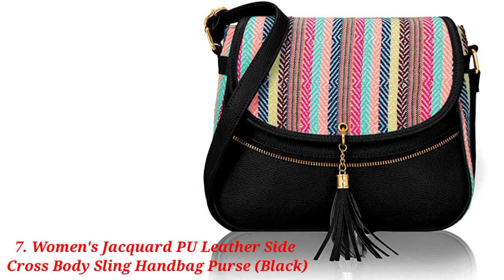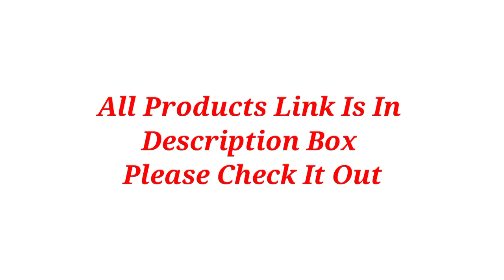Amazon Purse Must Have || Amazon Purse And Handbags || Amazon Handbags Haul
Product Link 👇

1. Ladies Party Wedding Round Purse

2.Women and Girls Box Clutch Comb
Set Bag (Pack of 16 Box Clutches)

3. Purses for Women Wedding
 Handmade Evening Handbag

4. Women's Sling Bag (Powder Pink)

5. Women's Clutch

6. Leather Round Sling Bag for Women
  Crossbody | Satchel | Gift for Women

7. Women's Jacquard PU Leather Side
Cross Body Sling Handbag Purse (Black)

8. Trapeze Sling Crossbody Bag for Girls and Women | Made with Durable Vegan Leather Material

9. Lavie Women's Ushawu Small
Satchel Bag | Ladies Purse Handbag

10.Trapeze Sling Crossbody Bag
 for Girls and Women

11.Handbags for Women Pack of 4 Shoulder
Bag Crossbody Bag Handbag Pouch

12.Women's Small Cross-Body Phone
Bag Stylish PU Leather Mobile Purse

13. Flower Embroidery Women
Handbag (Black)

14. Round Sling Crossbody Bag For
Women Stylish  Purse

15.Women gift Silver Brass Metal bag
 Bridal Clutch Girls Party Purse

16. Pink leatherette Tote Bag (Pink)

17. Latest Women's Handbags

18. Silk Potli Bag with Protective Bag,
 Handbag, Wristlets, Clutch for Women,
 Girls with Handmade Embroidery